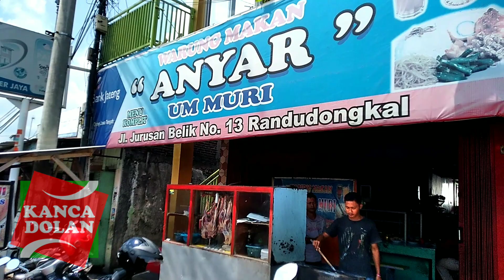SATE GULE KAMBING DI RANDUDONGKAL PEMALANG | INDONESIA STREET FOOD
SATE GULE KAMBING DI RANDUDONGKAL PEMALANG